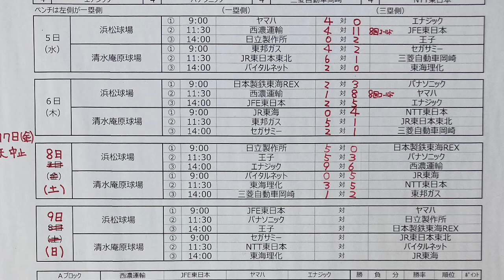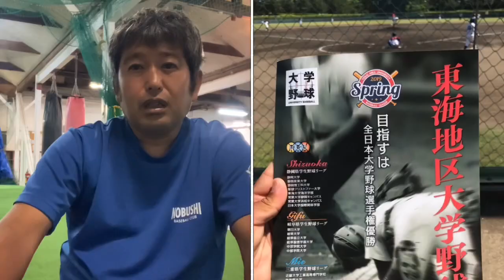#299 ヤマハ観戦記（JABA静岡大会）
この時期恒例の、社会人野球JABA静岡大会。ヤマハのゲームを観戦してきました。ネット裏からの私の視界には、かつて静岡県内で活躍した高校球児ばかり。
今日これから行われるヤマハの相手、東邦ガスの先発エース辻本君も磐田出身です。行きたかったなぁ…